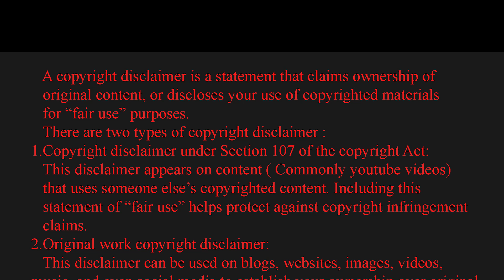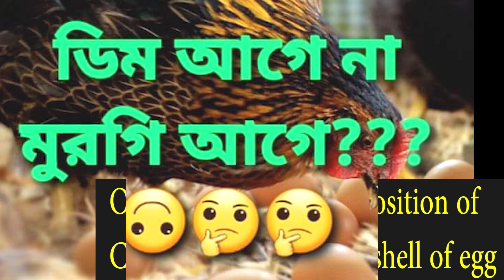কোনটি আগে ? ডিম ? নাকি মুরগি ? Who Came first egg or hen ?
বর্ণনাঃ ডিম আগে এসেছে নাকি মুরগি ? এই প্রসঙ্গে এই ভিডিও । এই িইষয়টি নিয়ে গবেষণা করেছেনঃইউনিভার্সিটি অব শেফিল্ড ও ইউ্নিভার্সিটি ওয়ারিডিইসের গবেষক গণ।
কোটি আগে ? ডিম ? নাকি মুরগি ? Who Came first egg or hen ?
ডিম_আগে_নাকি_মুরগি_আগে
কোনটি_আগে_ডিম_আগে_নাকি_মুরগি_আগে
মুরগির_গর্ভাশয়ে_কি_রসায়ন_দিয়ে_ডিম_তৈরী
বহু_বছরের_প্রশ্ন_ডিম_আগে_না_মুরগি_আগে
ডিম_আগে_নাকি_মুরগি_আগে_মজার_উত্তর
বহু_বছরের_প্রশ্ন_ডিম_আগে_না_মুরগি_আগে_pdf
ডিম_আগে_নাকি_মুরগি_আগে_ধাঁধাঁ
ডিম_আগে_এসেছে_না_ডিম_আগে_এসেছে
ডিম_আগে_নাকি_মুরগি_আগে_ইসলাম_কি_বলে